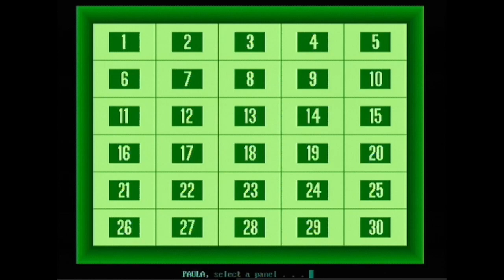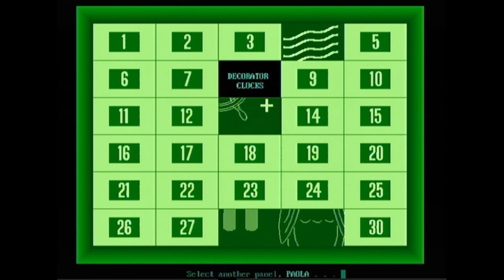My Concentration PC Game #441